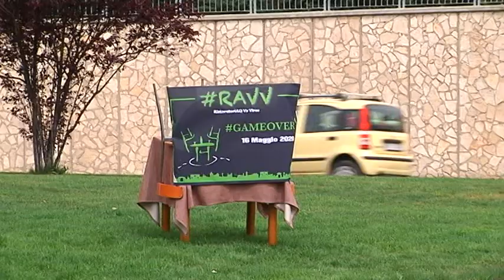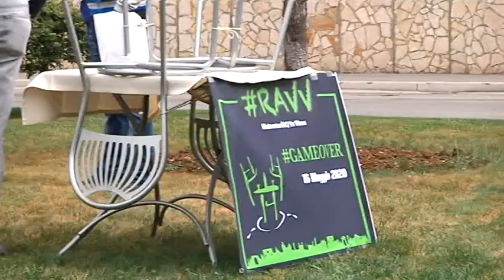Coronavirus L’Aquila – In piazza la protesta dei ristoratori